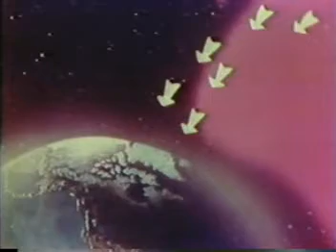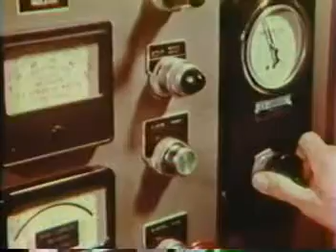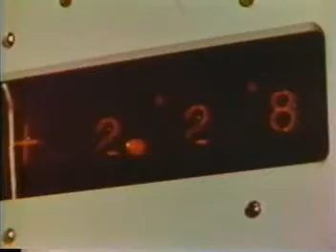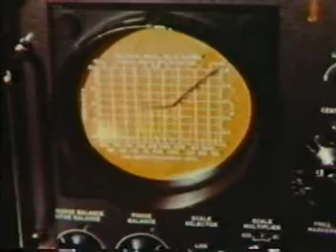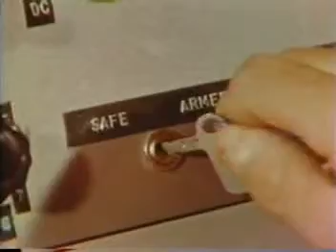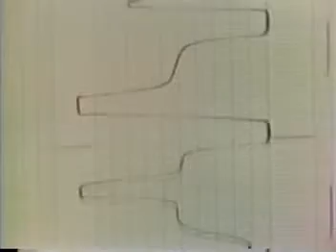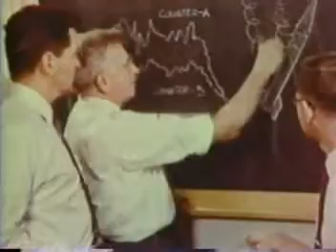BLACK BRANT ROCKET video.mpg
This is an early NRC produced video about the Canadian Black Brant Sounding Rocket at Churchill Research Range located in Churchill Canada